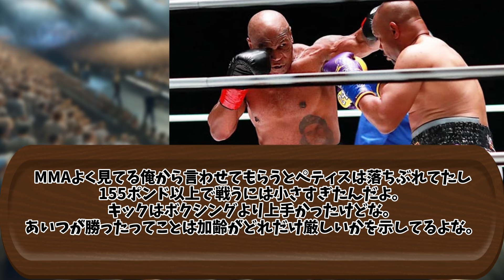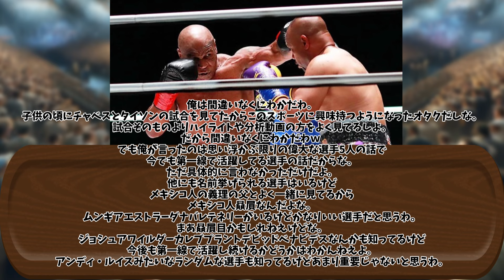マイクタイソンが人気youtuberを倒すためのトレーニングを公開した結果・・・。海外の反応が厳しい件【海外の反応/ボクシング】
ほぼ60歳で戦えることがすげえって思います！

貴重なお時間を使っていただきありがとうございます。
主に格闘技の速報を頑張って編集しております！
声：VOICEVOX　青山龍星